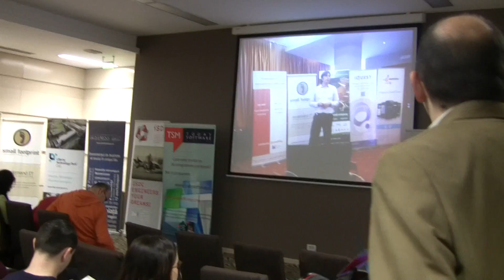Intro 1 ..even mammoths can be Agile